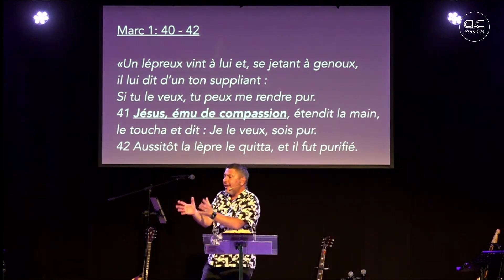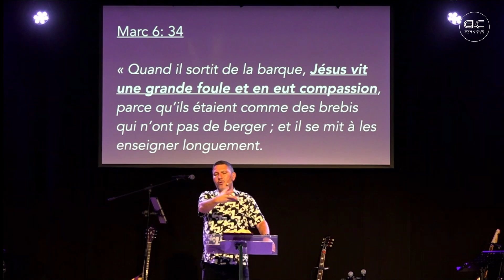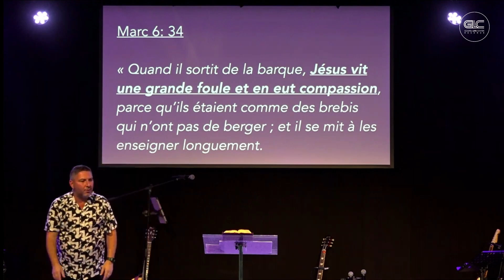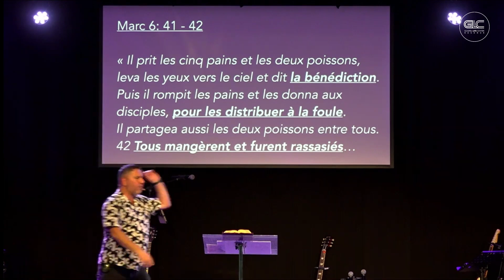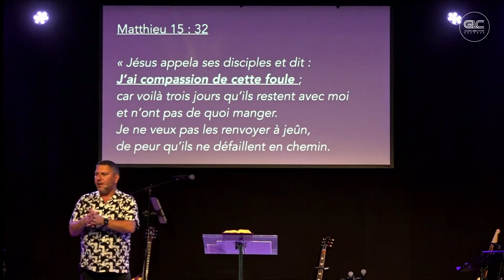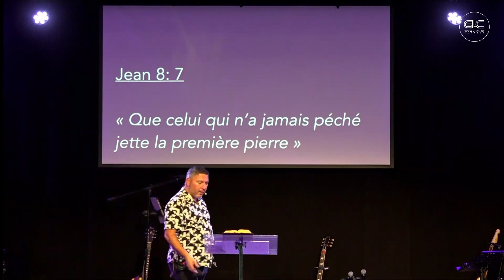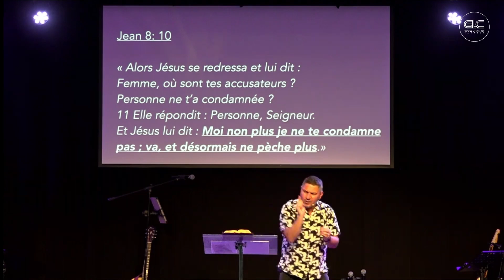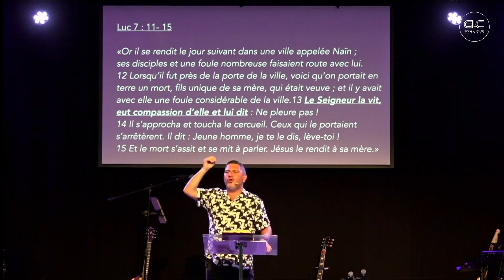Activer la faveur de Dieu par la compassion | Giuseppe Carrozzo | Glc Baudour